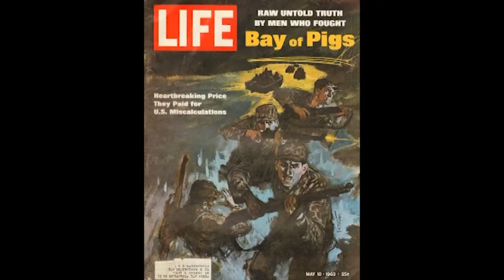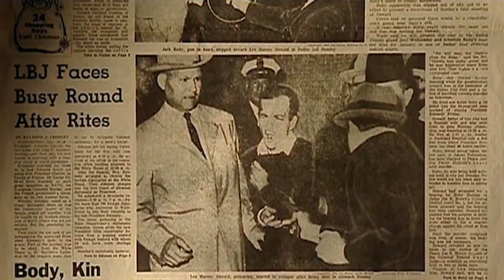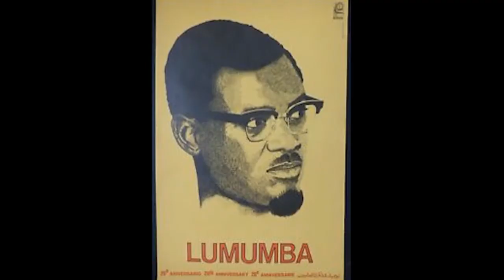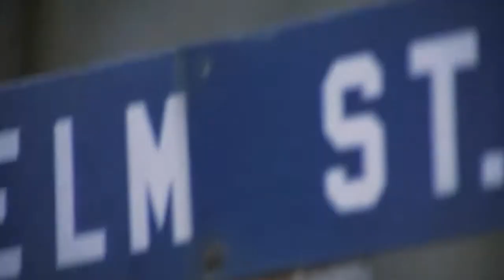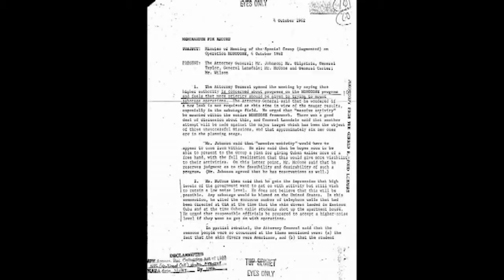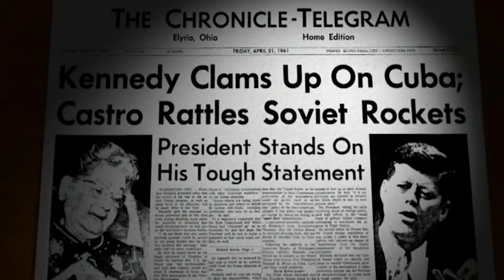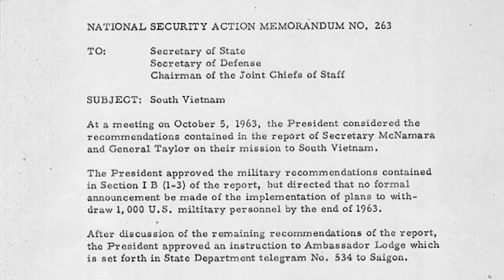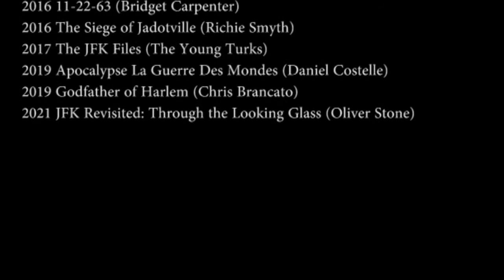JFK La Conexión Francesa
Documental sobre el asesinato de Kennedy